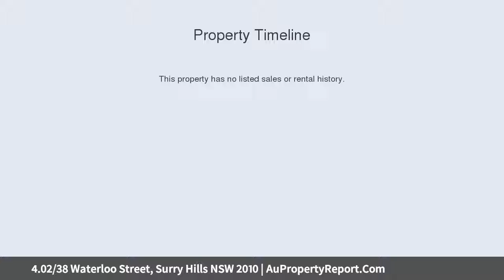4.02/38 Waterloo Street, Surry Hills NSW 2010 | AuPropertyReport.Com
4.02/38 Waterloo Street, Surry Hills NSW 2010
Property Type: apartment
Bedrooms: 2
Bathrooms: 2
Car Space: 2
Award-winning two-level apartment